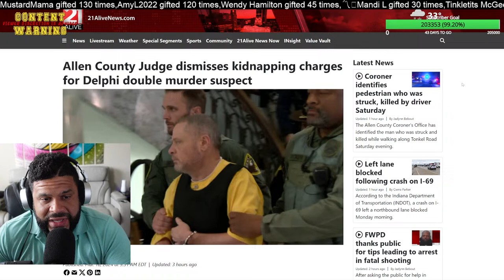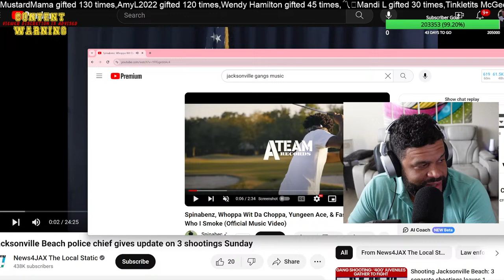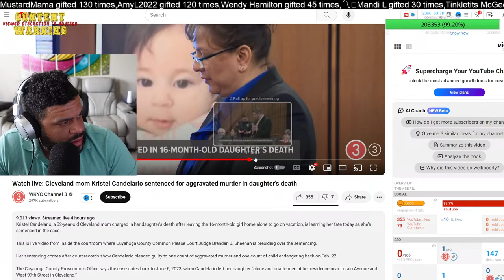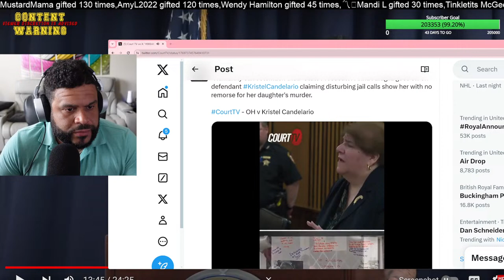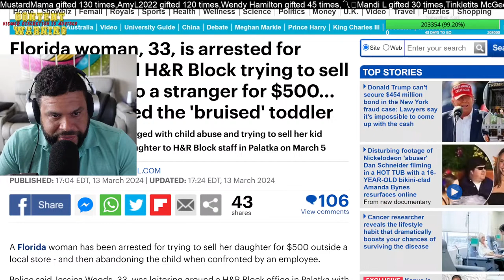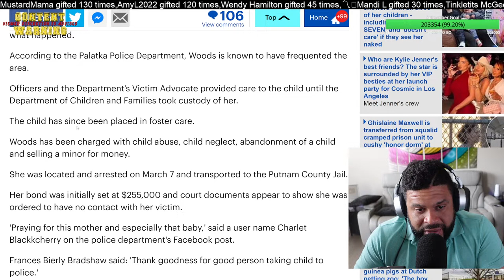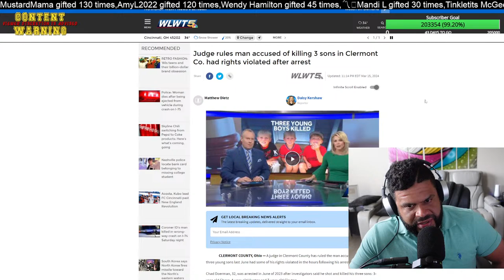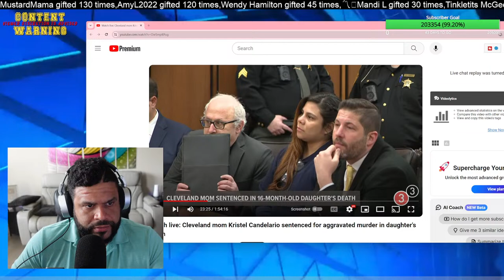Updates: Shooting on St Patrick's Day at busy bar on Jacksonville Beach